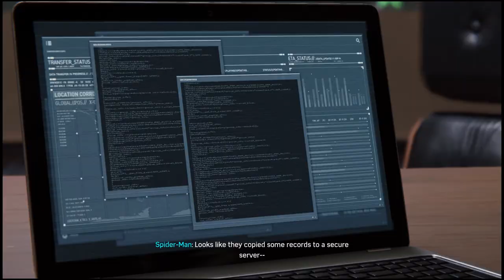This shaft isn't the one I wanted... Spider-Man PS4 Episode 11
...but it's the one I needed

Hello and welcome to our description!